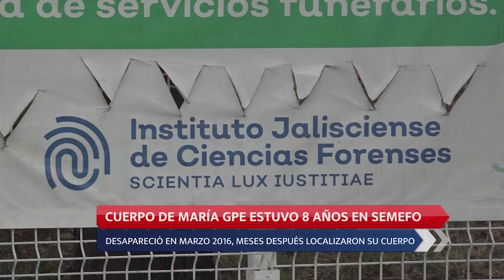BUSCÓ A SU HIJA DESDE 2016, LE INFORMARON QUE DESDE HACE 8 AÑOS ESTÁ EN SEMEFO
María Guadalupe Alcalá Macías desapareció en el Fraccionamiento de eucaliptos de Tlajomulco el 24 de marzo del 2016 y fue localizada sin vida y con huellas de violencia, en septiembre de ese mismo año en una casa, cerca de su vivienda.

Desde entonces su mamá María del Rosario Macías no paró de buscarla. Hace un mes le avisaron del servicio médico forense que su hija había estado y todo este tiempo.

Le tomaron la muestra de ADN y apenas el martes pasado le confirmaron que sí se trataba de su hija, cuyo cuerpo será entregado este mismo miércoles.